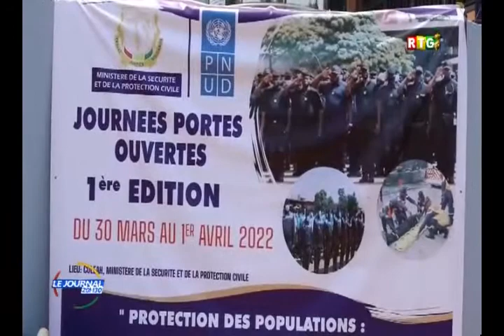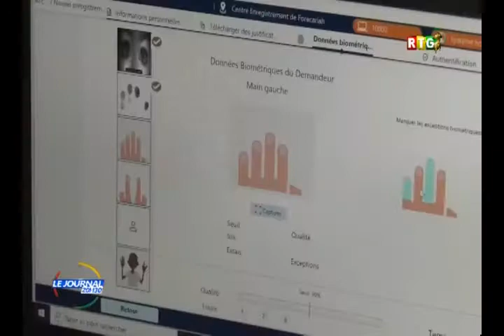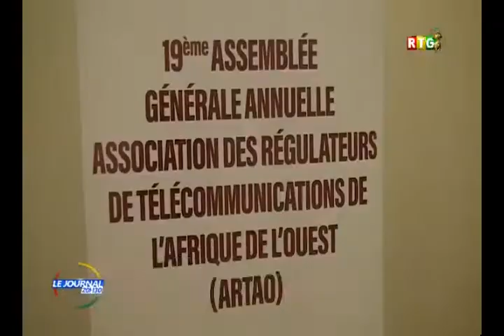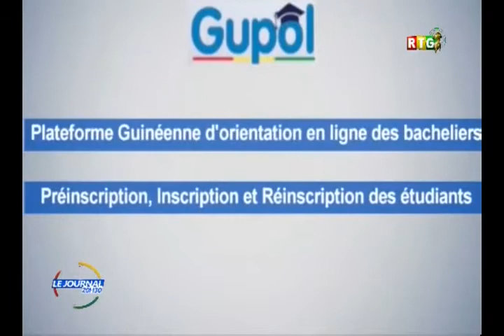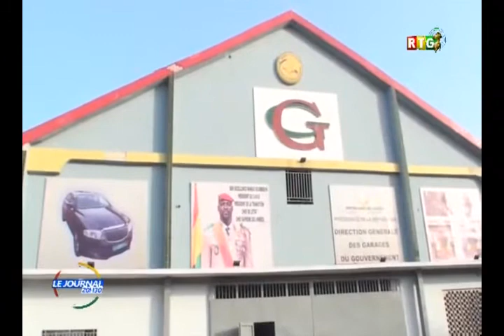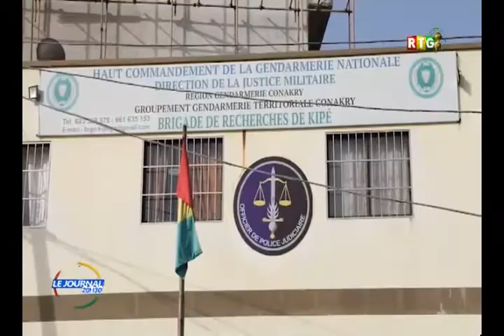JOURNAL DE 20H30 DU 29 MARS 2022 RTG GUINEE 2022 03 30 20 24 06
JOURNAL DE 20H30 DU 29 MARS 2022  RTG GUINEE-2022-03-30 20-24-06.mp4